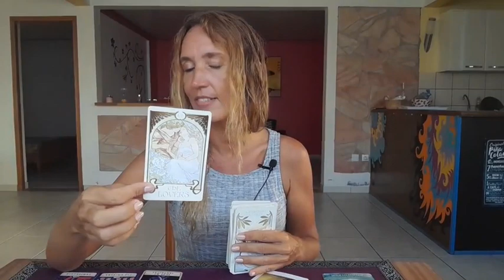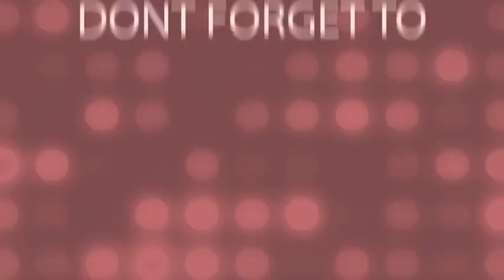AQUARIUS ♒️ THIS CONFLICT IS OVER !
Weekly Reading August 28th September 3rd 🎉

My adress🎇
MoonLight Tarot (Audrey Forton)
Quartier Lowinsky
Maison Louis Joseph
97211 RIVIERE PILOTE
Martinique

⭐     Sun   Taurus      ⭐
⭐     Moon  Scorpio  ⭐
⭐     Rising   Taurus  ⭐
⭐     Venus   Taurus  ⭐

All you have to do is:
3. Leave a comment 🌟Love and Light 🌟in a video for the current month.
🍀Good luck!

🌷Schedule🌷

✨Weekly Reading✨
Monday Air signs : Gemini, Libra, Aquarius
Tuesday Water signs : Pisces, Cancer, Scorpio
Wednesday Earth signs : Taurus, Virgo, Capricorn
Tuesday Fire signs : Aries, Leo, Sagittarius

✨Monthly Reading✨
Friday : Aries, Taurus, Gemini, Cancer
Saturday : Leo, Virgo, Libra, Scorpio
Sunday : Sagittarius, Capricorn, Aquarius, Pisces

1 question 15$(private video 10 minutes)